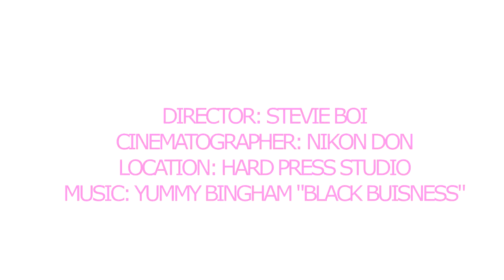Black Girls Rock A Film By Stevie Boi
Stevie Boi releases Black Girls Rock a film that highlights the beauty of black women in the fashion industry.

Designer/Director/Editor: Stevie Boi
Location: @hardpressstudio
Cinematographer: @Nikondon
Models: @teamhardpress